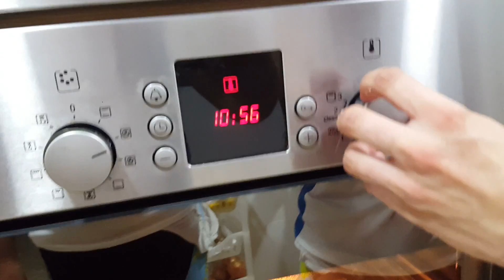Dorada a la sal con poca sal | Receta de cocina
Receta de cocina: dorada a la sal con poca sal. Nuestra querida comunitaria Patricia Carmona nos explica cómo hacer una dorada a la sal, al horno, usando poca sal.

Necesitaremos: :

* Dos doradas para dos personas.
* Sal.
* Una bandeja de cristal o una llanda o bandeja para horno.

Elaboración:

* Se echa sal en el fondo de la bandeja, una capa fina.
* Se colocan las doradas encima, no hace falta limpiarlas ni abrirlas.
* Se cubren con una fina capa de sal, dejando los ojos al descubierto.
* Se introducen en el horno precalentado a 180 grados.
* Se dejan unos 20-25 minutos aproximadamente, en función del tamaño de las doradas.
* Cuando se vea que el ojo de la dorada está completamente blanco suele ser indicativo de que están listas.
* Se sacan del horno y se les retira el exceso de sal.
* Para comerlas se colocan en un plato y se les quita la piel de la parte de arriba con cuidado para que no entre sal a la dorada.